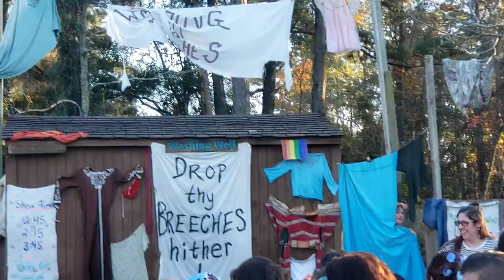JoCat's First Renfest! | Louisiana renaissance festival 2022 VLOG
The Louisiana renaissance festival was SO MUCH FUN! We talked to a couple of the employees and they said there are people who live on the grounds all year round. We found some of the buildings with living spaces built above the shops. The architecture and atmosphere is wonderful. If you plan on going to renfest in Louisiana next year, WEAR BOOTS. It gets REALLY muddy.